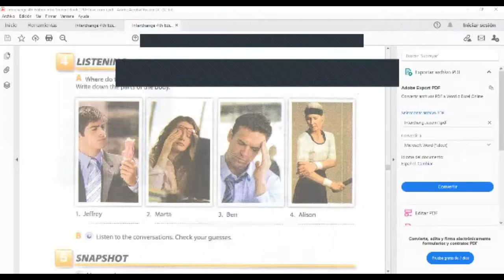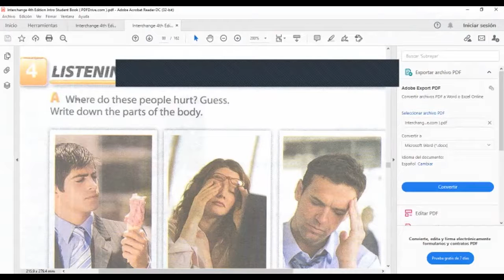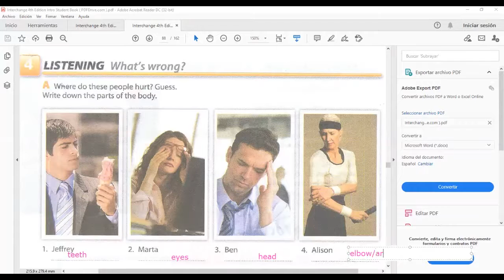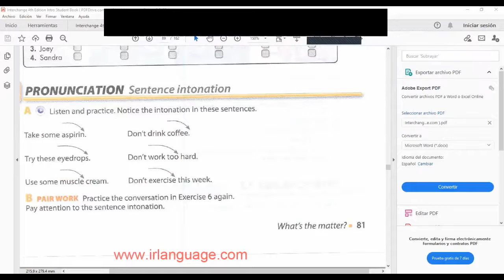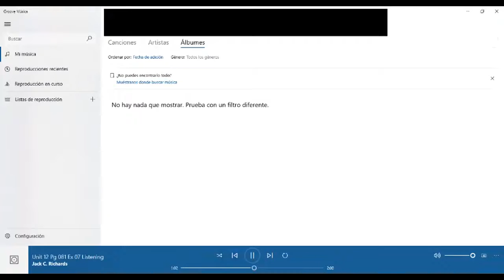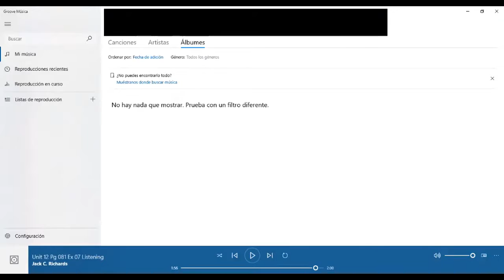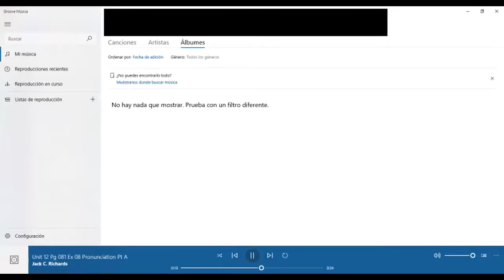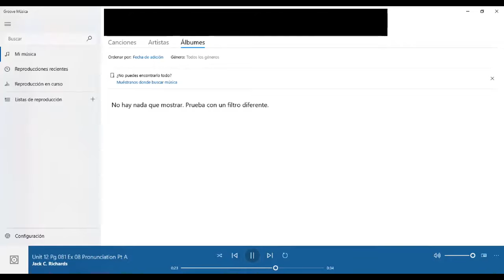Ingles Corporativo- How to use positive and negative imperatives. Video conferencia #7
By the end of this class you will learn how to use positive and negative imperatives. Additionally, you will also practice a conversation which illustrates how this topic is used in real life setting.

Al final de esta clase ustedes aprenderán como usar los imperativos positivos y negativos. Adicionalmente, ustedes practicarán una conversación la cual ilustra como este tema es usado en un escenario de la vida real.